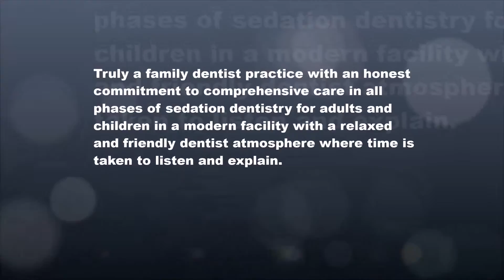family dentist in Brentwood, TN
OUR PHILOSOPHY

Truly a family dentist practice with an honest commitment to comprehensive care in all phases of sedation dentistry for adults and children in a modern facility with a relaxed and friendly dentist atmosphere where time is taken to listen and explain.

WE PROVIDE:
Dental emergency
Invisible braces
Clear braces
Clear fillings
Tooth colored fillings
Single visit crown
Invisalign braces